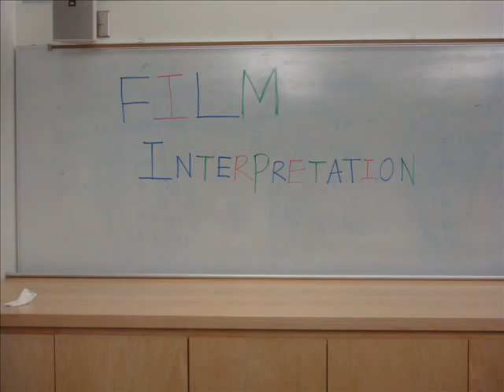Film Extra Credit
Photos taken by Selina
Pictures from Yoshitomo Nara
Videos from Emily and myself
Skeletons from ANDY KUO!